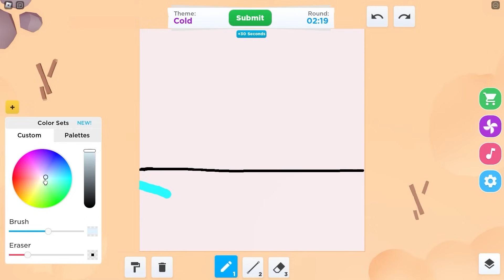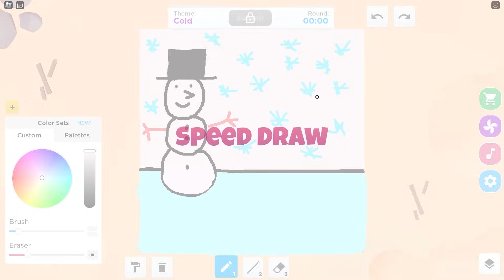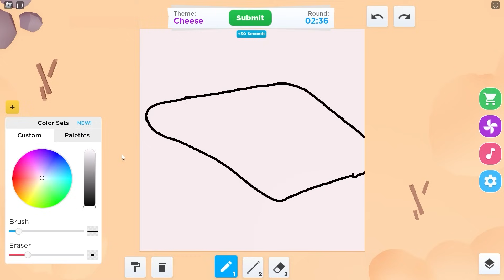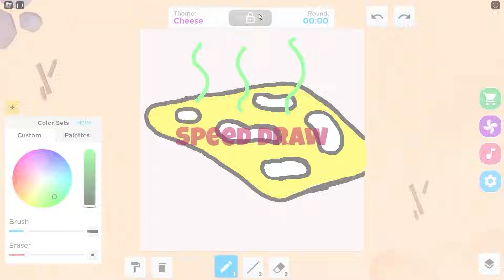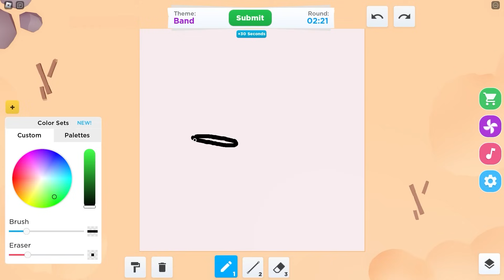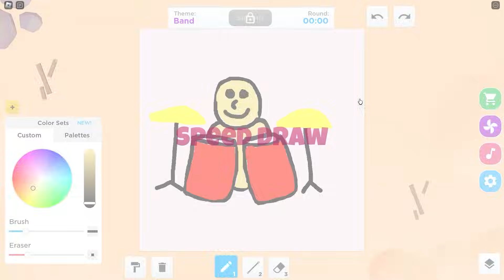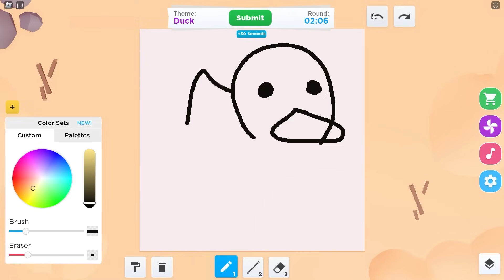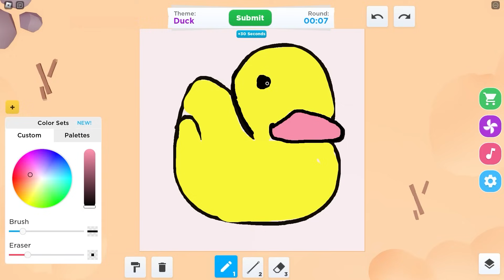ROBLOX SPEED DRAW!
May contain content not appropriate for all ages, or may not be appropriate for viewing at work: General Mature Content